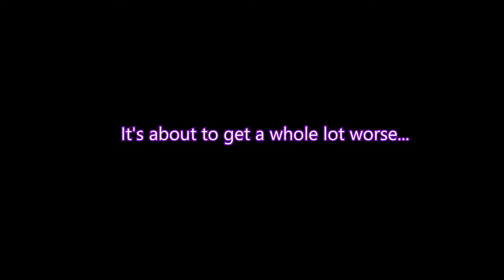THE ASYLUM GETS MESSY | Dark Souls: Remastered and Randomised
The FIRST in the Dark Souls: Remastered and Randomised! The enemy randomiser is on, the rusty gameplay is as rusty as ever, and it's about to get violent here in the Asylum!

It all helps because the YouTube machine doesn't like smaller creators and I love hearing from you guys! See you again soon!